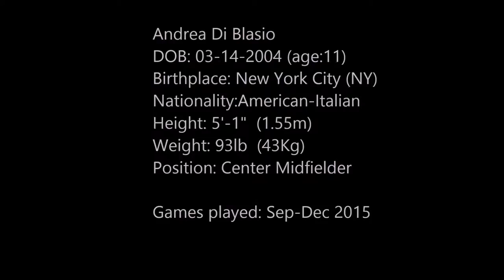Andrea Di Blasio highlights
Sep-Nov 2015